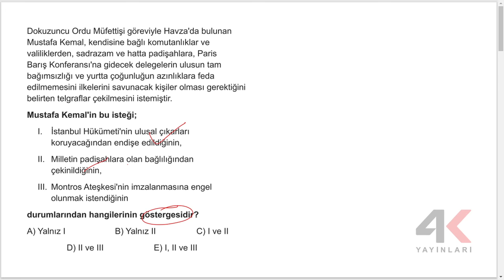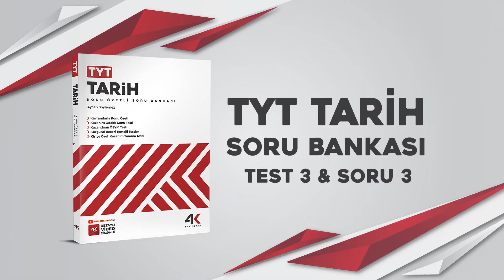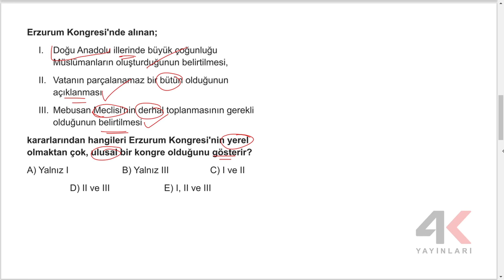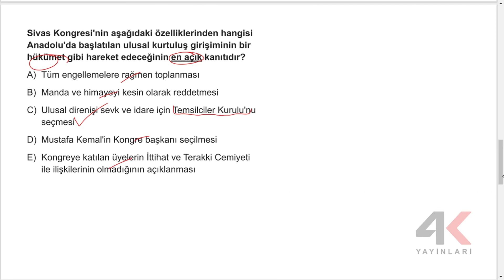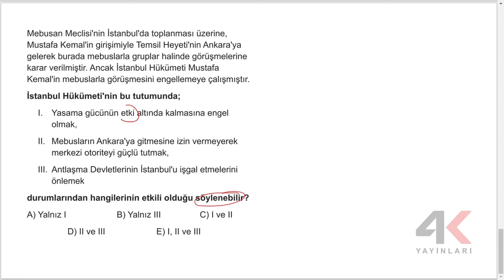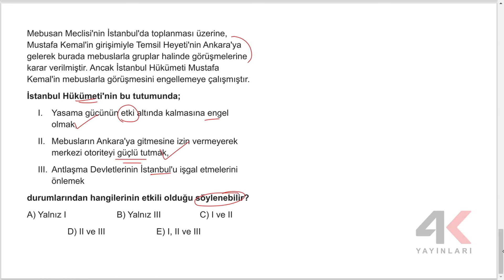TYT Tarih Soru Bankası Bölüm 17 Test 03 Soru Çözümleri